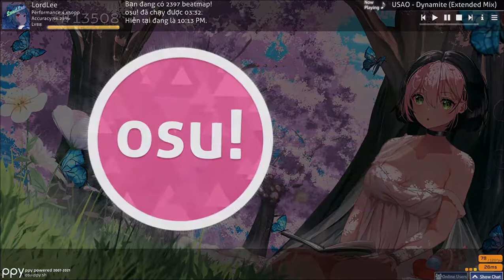"Chào em, hôm nay em xinh quá"